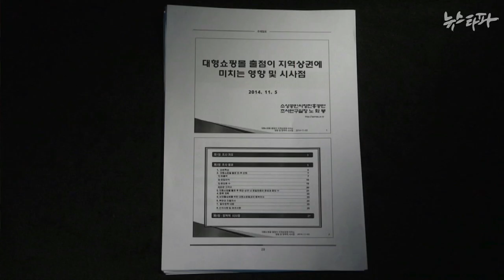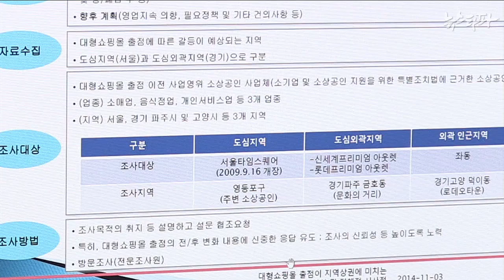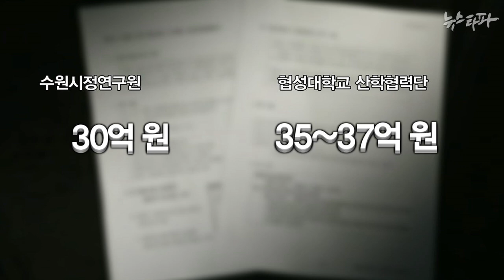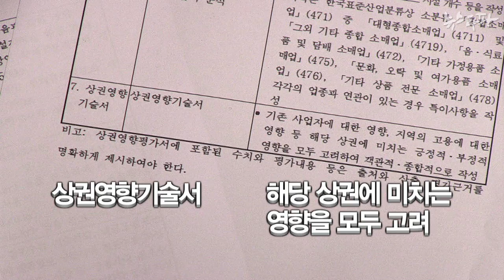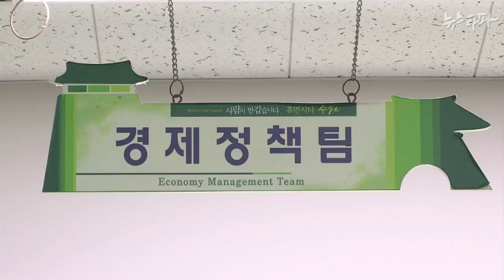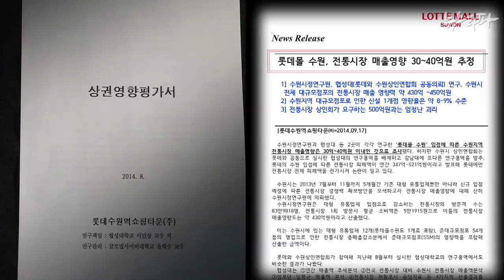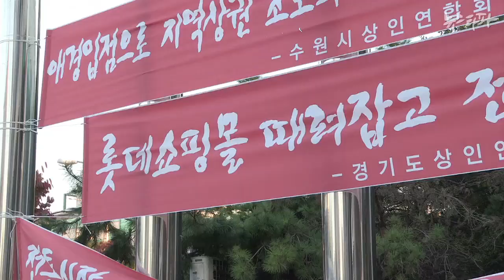뉴스타파 - 대형 쇼핑몰과 중소상인...상생 불가(2014.11.21)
다음 주에 개장할 예정인 경기도 수원 롯데몰이 엉터리 상권영향보고서를 만들어 지역 여론을 호도하려 했던 것으로 드러났습니다. 대형쇼핑몰이 지역상권에 미치는 피해는 당초 알려진 것보다 훨씬 클 것이라는 예측이 나왔습니다.